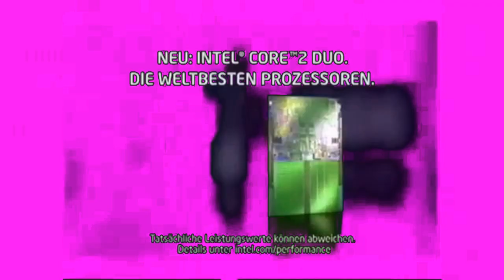(REQUESTED) Intel Logo History in Strawberry Milk Effect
Requested by TristanVideoEditor11